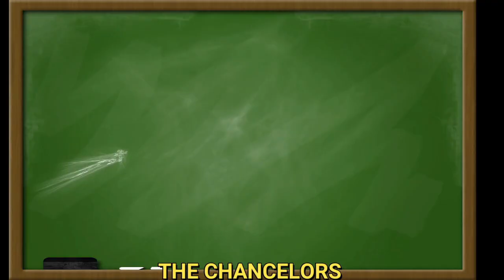History Teacher Reacts - Extremist Ideologies Explained Through MINECRAFT Villages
Discord History Teacher, Teacher Eddie, watches ibxtoycat's "Extremist Ideologies Explained Through Minecraft Villages" and does a Reaction with his son to Minecraft related topics and history.

Minecraft is a sandbox video game developed by the Swedish video game developer Mojang Studios. The game was created by Markus "Notch" Persson in the Java programming language. Following several early private testing versions, it was first made public in May 2009 before fully releasing in November 2011, with Jens Bergensten then taking over development. Minecraft has since been ported to several other platforms and is the best-selling video game of all time, with over 200 million copies sold and over 140 million monthly active users as of 2021